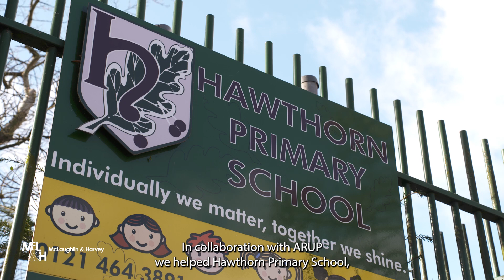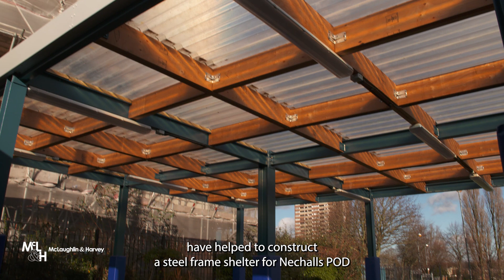Alexander Stadium You Matter Communities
Our Social Value Coordinator Hannah discusses McLaughlin & Harvey's community engagement efforts and leaving a lasting legacy for the local area.

Main construction works for the redevelopment of Alexander Stadium into a high-quality venue for diverse sporting, leisure, community and cultural events.

Works include the construction of a new west stand, as well as construction of the new north and south bowl seating (permanent capacity increased from 12,700 to 18,000).

Additionally, construction and installation of the World Athletics Class 1 facility including a new 400m 6 lane warm up track and relaying of a new 400m 9 lane competition standard track, formation of the practice throwing field, stadium lighting, as well as associated highway and infrastructure works.